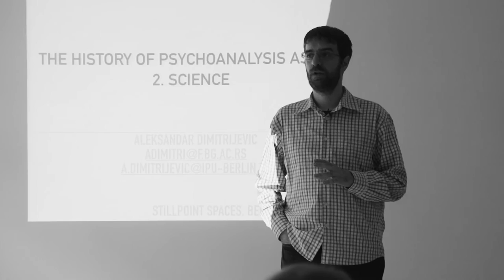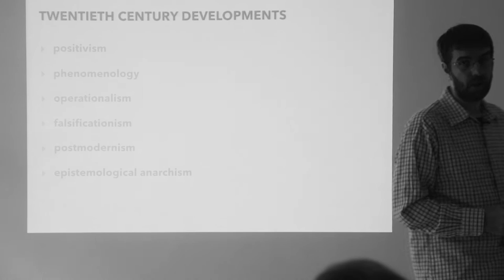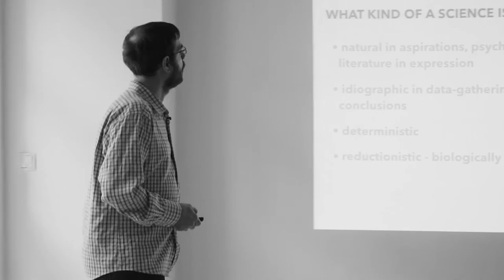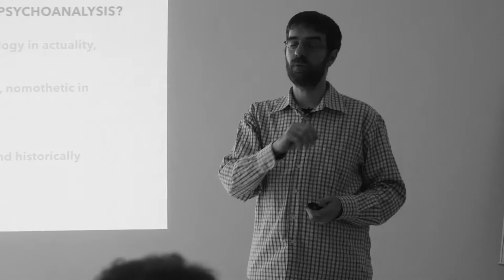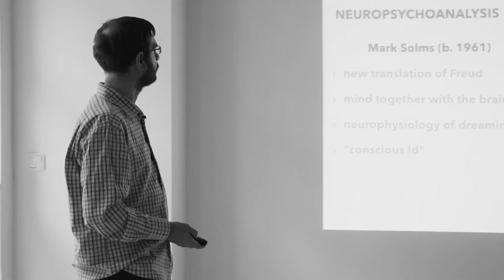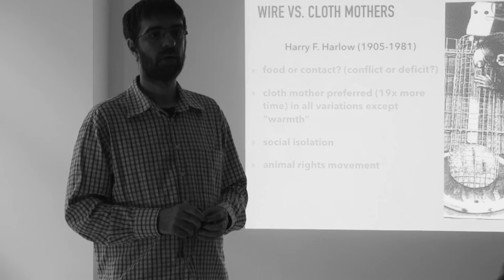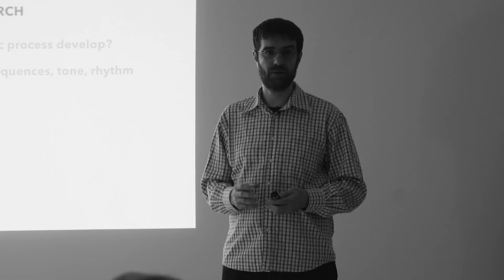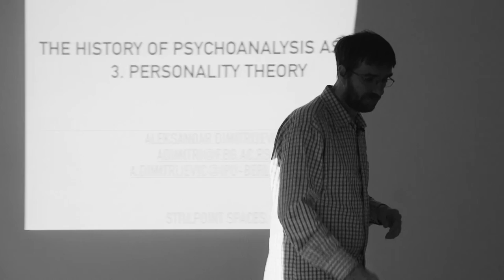The History of Psychoanalysis | Lecture 2: Psychoanalysis as a Science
In the second lecture introducing psychoanalysis by way of exploring its different facets, Dr. Aleksandar Dimitrijevic discusses the nature of psychoanalysis-as-science and the problems of scientific definition.

It may justly be said that Freud treated patients primarily to gain insights that would enrich his theoretical work. But, what kind of a science was it that he was developing – natural, hermeneutical, social, historical, archaeological?

Aleksandar Dimitrijevic, PhD, is a clinical psychologist, psychoanalyst, and lecturer at International Psychoanalytic University - IPU Berlin.